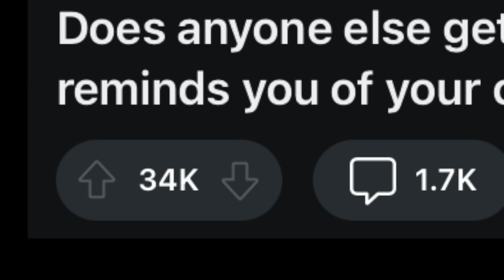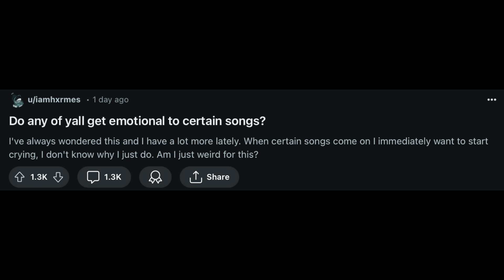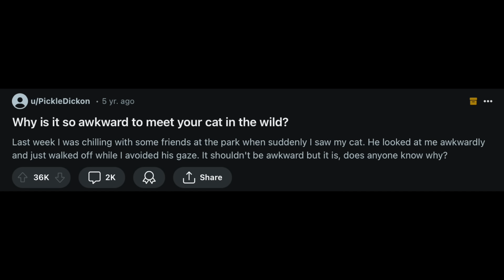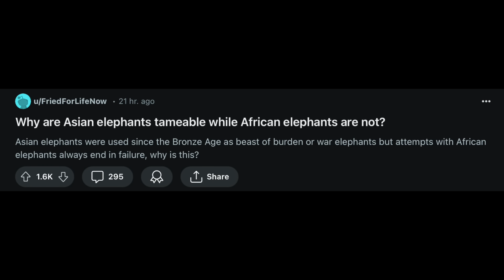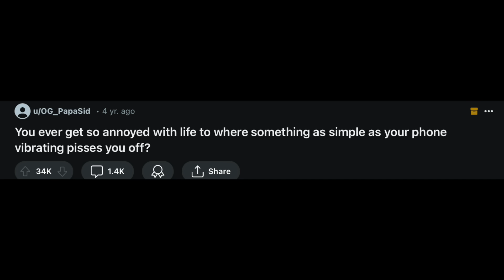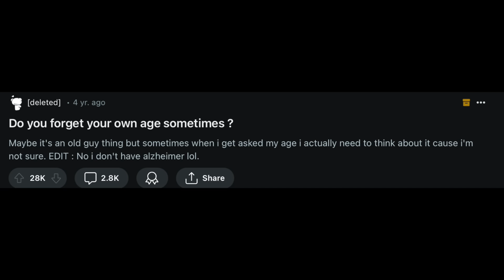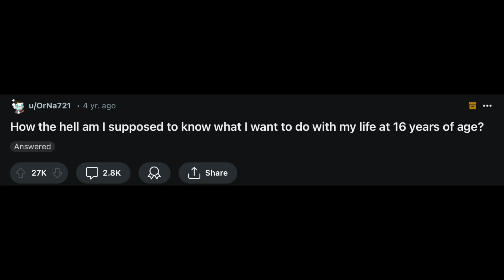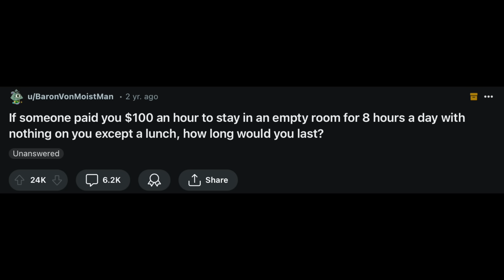Answering questions that need to be answered.